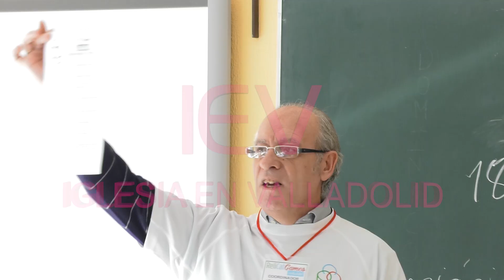RelicatGames 2019 _ Fase Inicial Valladolid